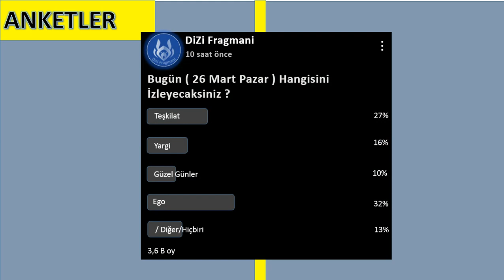Yeni Diziler 26 Mart Reyting sonuçları • Yargi Zirvede